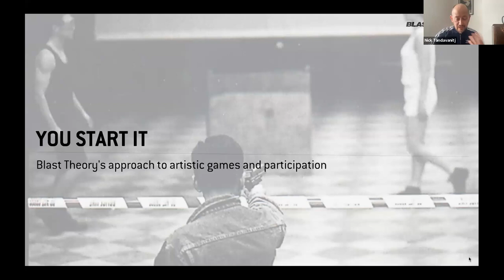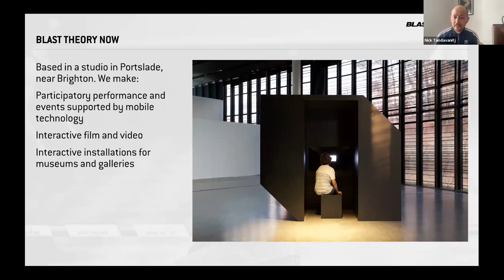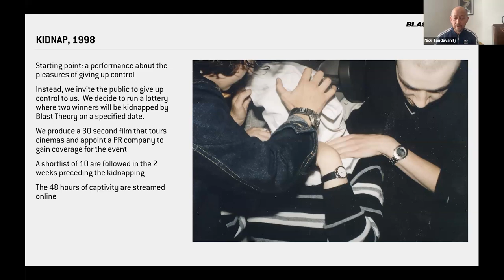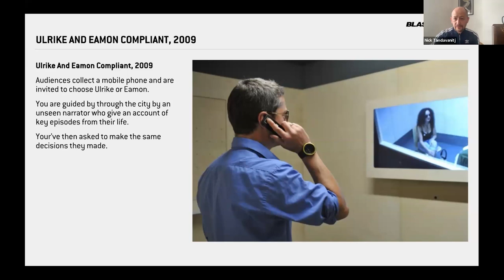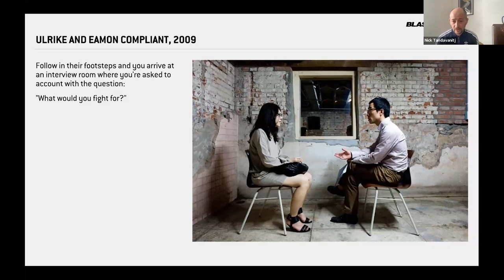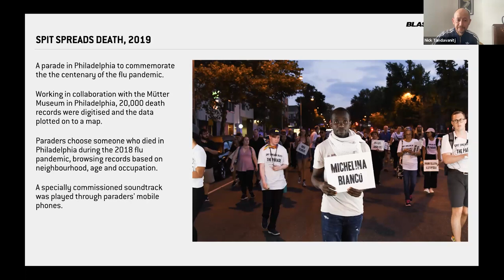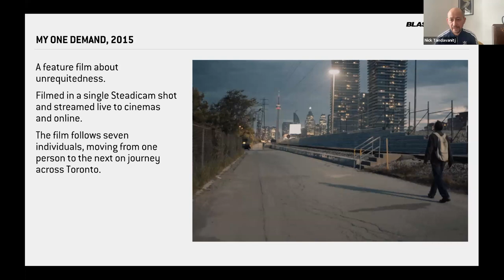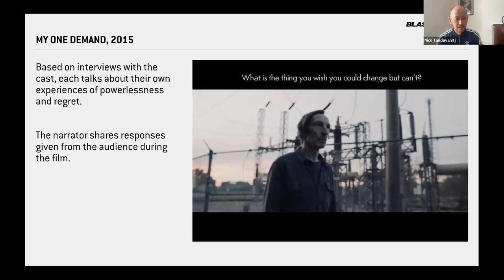Nick Tandavanitj - You Start It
Blast Theory make interactive art to explore social and political questions. The group’s work places the public at the centre of unusual and sometimes unsettling experiences, to create new perspectives and open up the possibility of change.

Nick Tandavanitj will explain Blast Theory’s strategies for structuring audience interaction and participation, using examples from projects created at the Venice Biennale, at the Luminato Festival in Toronto and in Philadelphia.